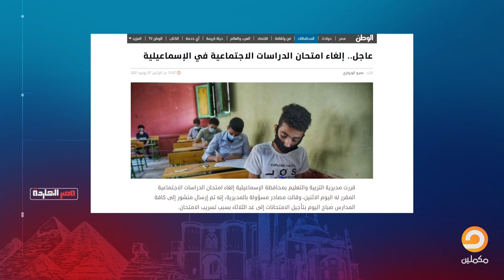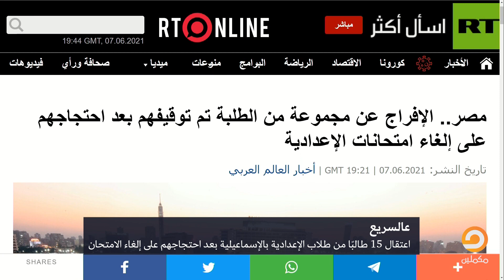ناصر يكشف التفاصيل بعد اعتداء قوات الأمن على 15 طالب بالإسماعيلية واعتقالهم